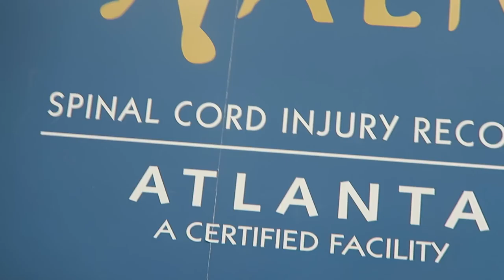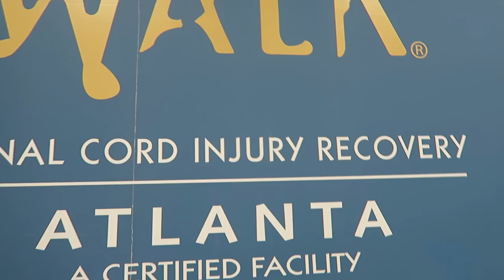NEW CAR! | SISTER SUMMER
THUMBS UP IF YOU'RE READY FOR ANOTHER MONTH OF SISTER SUMMER!